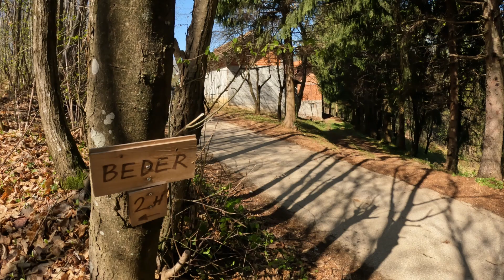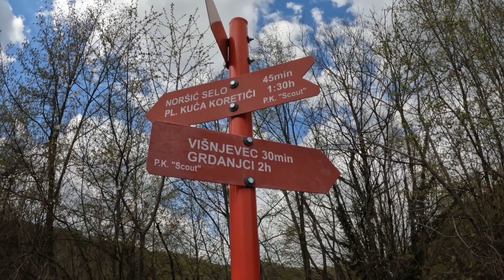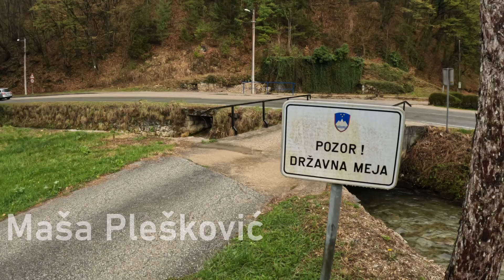Grdanjci - Noršić selo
Grdanjci (190m) - Beder (500m) - Noršić selo (680m) - Križić (550m) - Višnjevec Podvrški (470m) - Grdanjci (190m)

00:29 Grdanjci
00:49 Beder
01:56 Noršić selo
02:16 Križić
02:26 Višnjevec Podvrški
03:21 Grdanjci